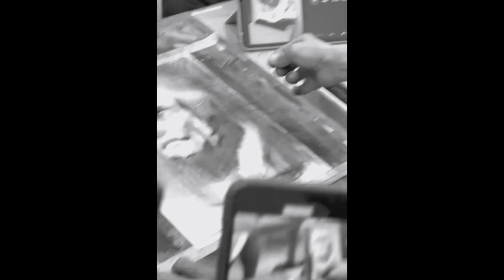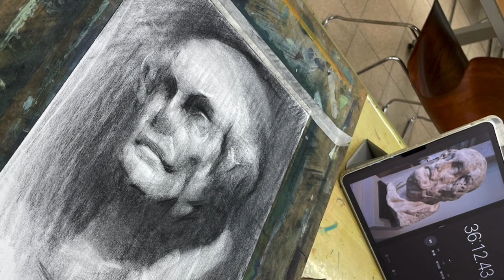找到主動權，找回主動權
示範/茸茸
影片剪輯/立恆
片段提供/同學們